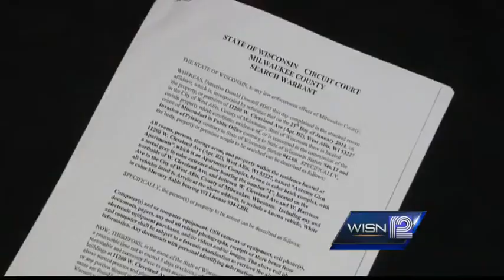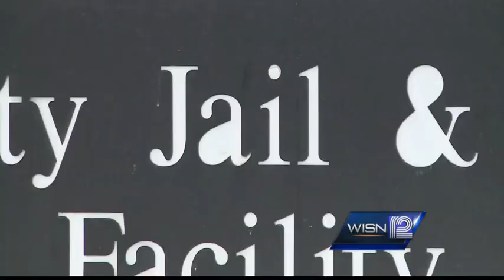Jailer resigns after being accused of putting camera in women's locker room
A Milwaukee County jailer is accused of putting a camera in the women's locker room, and Friday, he resigned.